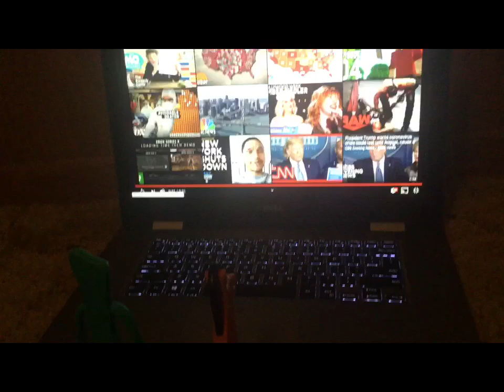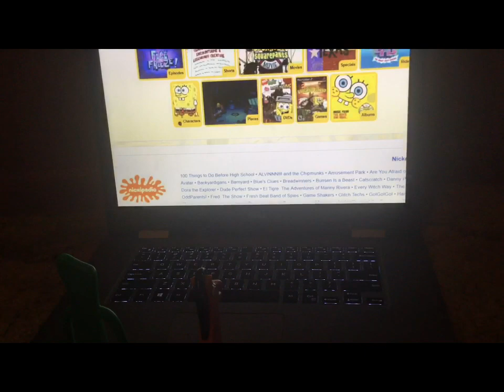Gumby And Pokey React To Yoda Eating Cheese ASMR and Spongebob Nintendo Switch Commercial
Requested by Cooldude 14 and Fireball 2020